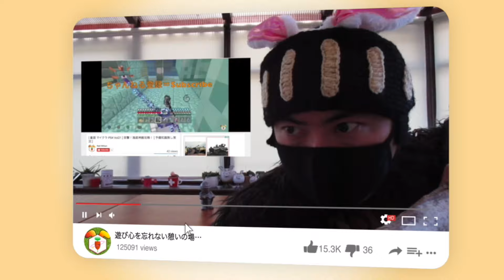【ワールドウォーZ : チャレンジハードソロ攻略】今週は背水のHSスリンガーで簡単攻略だ！（7月26日週チャレンジ）【World War Z ゲーム】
『World War Z 解説』
死者から生き残れ
『World War Z』は，2013年に公開された映画「ワールド・ウォーZ」と，その原作になったマックス・ブルックス氏の小説「WORLD WAR Z」をベースにしたアクションゲーム。生存者を狙って波のように押し寄せるゾンビから生き残るために、4人のプレイヤーが協力する､co-op型のTPSである。開発元はSaber Interactive。

大量のゾンビと戦うPvEだけでなく，2つのチームがゾンビを交えた三つ巴の戦いを繰り広げるPvPvEモード (PvPvZ) が搭載されている。日本語字幕版が2019年9月26日にPS4で発売。

*毎週火・木・土曜日、夜9時からはラビライブ！みな様に安眠をお届けしますw。他にも不定期で週3つほど編集動画をアップしています。